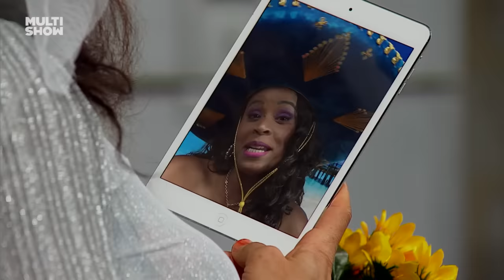MARATONA da PRIMEIRA TEMPORADA de TÔ DE GRAÇA! | Humor Multishow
Chegou quentinha a maratona da 1ª temporada de Tô De Graça! Tem Graça quase batendo as botas, Maico tomando fora e namorando meninas, Briti participando de concurso de beleza, Marraia vestida de debutante e muito mais! Separa a pipoca e corre pra apertar o play! 😅